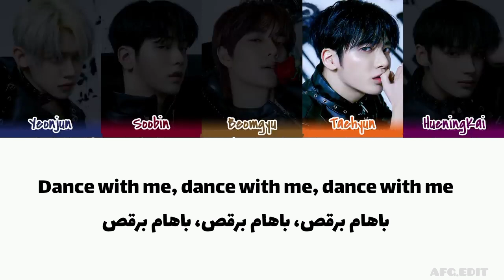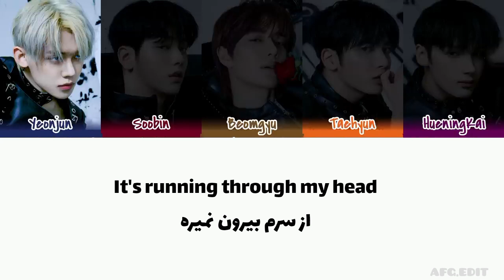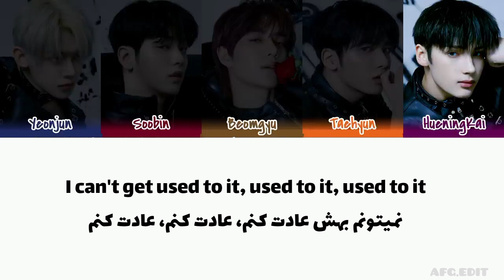لیریک فارسی آهنگ opening sequence از تی اکس تیTXT _ opening sequence _ (Persian lyrics)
Song: opening sequence
Artist: TXT
Album: minisode 2: Thursday's child
Release: 2023

آهنگ: تیتراژ
هنرمند: تی اکس تی
آلبوم: مینی سود ۲: ترستی چالد
انتشار: ۲۰۲۳